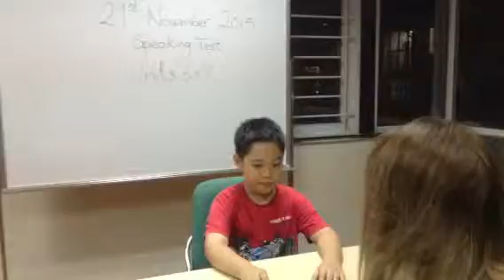Mover 2C (21/11/15) Bài k tra nói. Unit 6-7: Q Dũng - Nick